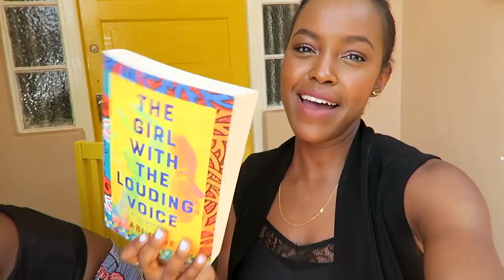Come Shopping With Me | Sharon Mundia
xx